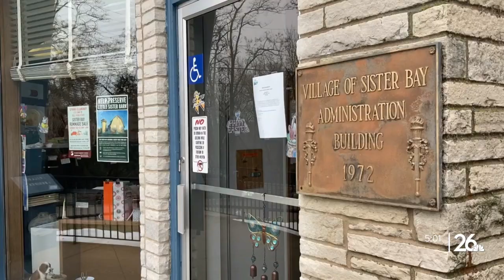Breaking a tie: how a coin toss could decide the Village of Sister Bay's next village president